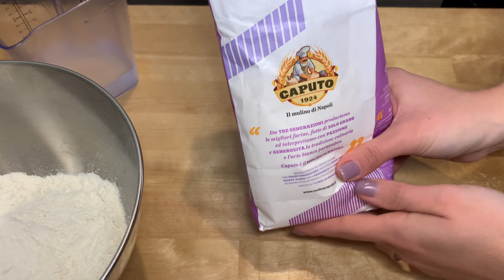Eccezionale Pizza Bianca Romana Preparata con Metodo Biga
Con la ricetta di oggi andiamo a preparare insieme un eccezionale Pizza Bianca Romana con Biga Fatta in Casa. Se ti piacciono le mie ricette, sostienimi iscrivendoti al mio canale, lasciando like ai video e condividendo le ricette con i tuoi amici e le tue amiche :-) Ed ora allacciamo i grembiuli ed andiamo a preparare la Pizza Bianca Romana con Biga,  qui di seguito vi lascio gli ingredienti

📋 Ingredienti per la preparazione biga:

- 320gr di Farina  W 260-280
- 120gr di Acqua
- 3gr di Lievito di birra fresco

🔵 Tempo di riposo: 20 ore

📋 Ingredienti secondo impasto:

- 3gr di Malto (potete sostituirlo con 2 cucchiaini di miele)
- 120gr di Acqua
- 1 Cucchiaino di Sale
- 16gr di Olio extra vergine di Oliva

La Cucina Di Maria offre vari spunti culinari, partendo dai dolci e passando per primi piatti, secondi piatti, ricette light e dietetiche per mangiare cibo sano e leggero, ricette senza glutine, di natale, estive ed invernali, ricette per il vostro pranzo e la vostra cena, contorni e molto altro.